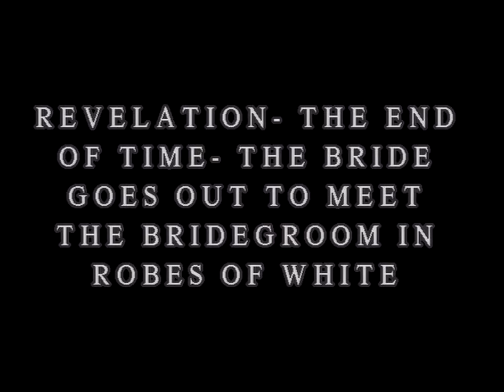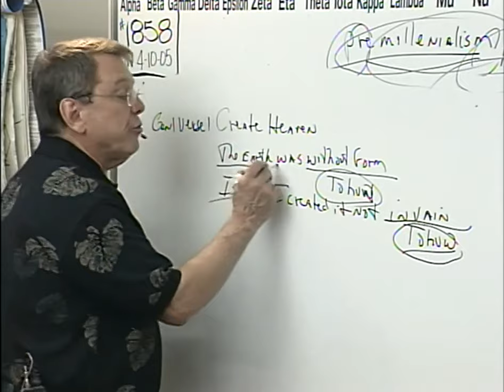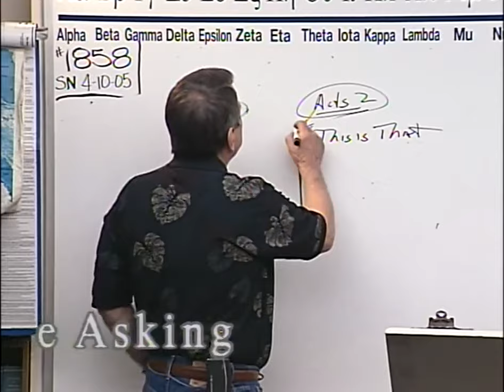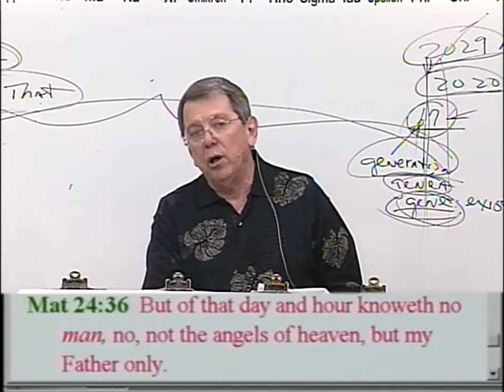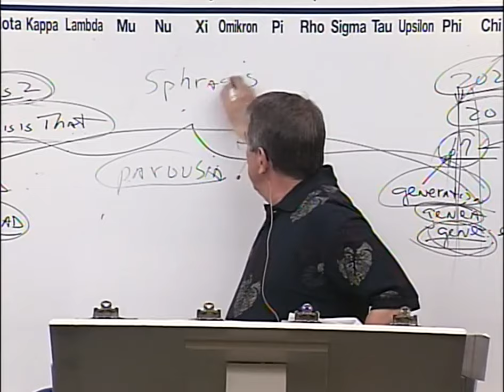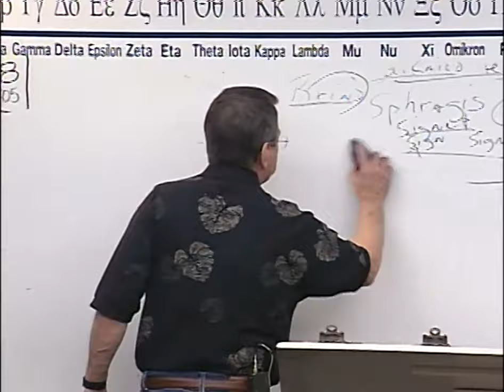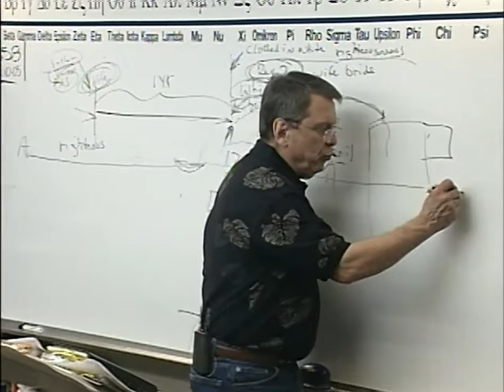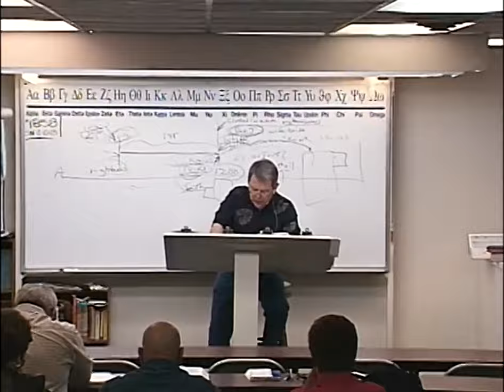#1858 Revelation: The End Of Time- The Bride Goes Out To Meet The Bridegroom In Robes Of White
1858 SN041005 Revelation:  The End Of Time - The Bride Goes Out To Meet The Bridegroom In Robes Of White

Nearly thirty years ago, we started Grace and Truth Ministries which included my wife, son and one other young man. We started taping the sermons shortly thereafter. Grace and Truth Ministries is now meeting in a building located in Hendersonville, TN.  Please help get this message out to God's predestinated elect family.

James 1:18
Romans 9:15-16
Psalms 110:3
Ezekiel 36:9-12,23
Jeremiah 4:6,27-28
Daniel 4:35

Isaiah 46:10
Ecclesiastes 3:14
Ephesians 1:11
Isaiah 42:9
Daniel 2:28
Acts 3:18, 15:18

Isaiah 45:7
Job 2:10, 42:11
2 Samuel 24:16
Jeremiah 4:6, 5:15, 6:12,19, 11:11,23, 19:3, 23:12
Amos 3:6

1 Corinthians 2:14
Romans 10:14
John 8:47, 9:31, 10:24-29, 17:2-10
Isaiah 64:7

Predestination (pro'orizo)
Romans 8:29-30
Acts 4:28
1 Corinthians 2:7
Ephesians 1:5,11

Romans 1:4 declared (aorist past tense)
Luke 22:2 determined (aorist past tense)
Acts 2:23 determinate (aorist past tense)
Acts 10:42 which was ordained (perfect)
Acts 17:26 determined (aorist)
Acts 17:31 hath ordained (aorist)
Hebrews 4:7 limiteth (present tense)

Orderly Arrangement
John 3:16 world (kosmos)
Romans 13:1 ordained (tasso)
Acts 13:48 ordained (tasso)
Galatians 4:3,9 elements (stoicheion) **
Colossians 2:8,20 rudiments (stoicheion)
Hebrews 5:20 principles (stoicheion)
2 Peter 3:10,12 elements (stoicheion)
Romans 4:12 who walk (stoicheo)
2 Peter 1:5 add (epichoregeo)

John 15:18-20, 16:33
James 4:4
Luke 6:22-23
Acts 14:22
2 Timothy 3:12
1 Thessalonians 1:6, 3:3,4